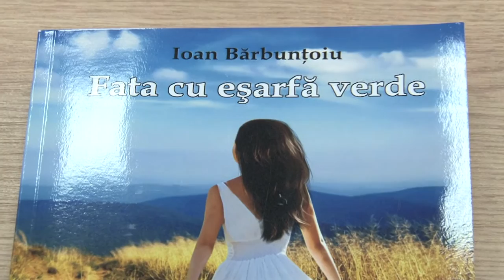LA ONESTI, Lansare de Carte FATA CU ESARFA VERDE, Ioan Barbuntoiu FILMARE EXCLUSIV TV ONESTI HD 4K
LA ONESTI, judetul Bacau,Lansare de Carte FATA CU ESARFA VERDE, Ioan Barbuntoiu  FILMARE EXCLUSIV TV ONESTI HD 4K

Cu stimă,
echipa Exclusiv

Vizionare plăcută !